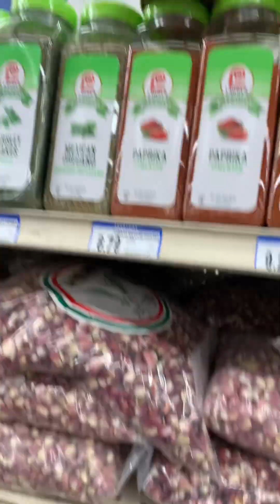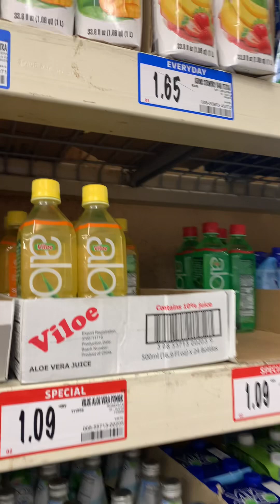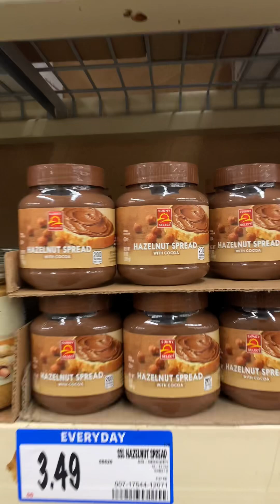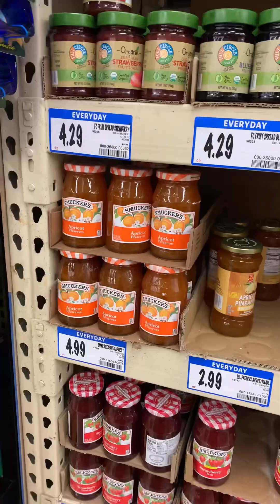Grocery super shop USA.2024